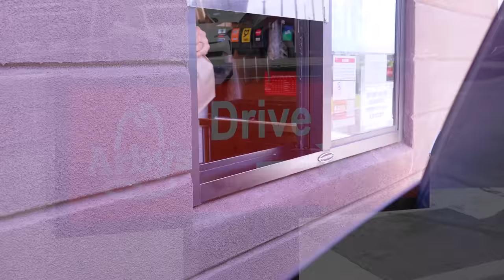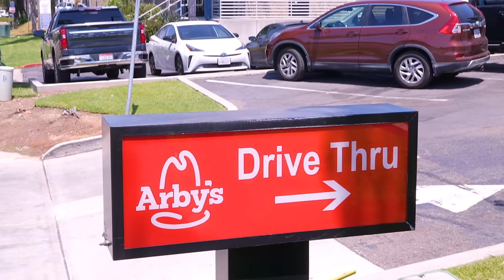ARBY'S HUSHPUPPY BREADED FISH STRIPS...JUST HOMEMADE & WAY BETTER! | SAM THE COOKING GUY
We make the trip to Arby's to 1. Order and then test the new hushpuppy breaded fish strips and then 2. Make our own far better version!
🚨 SPECIAL PROMO BUNDLE (TOWELS + CAST IRON + APRON) = $118

00:00 Intro & Arby's
1:56 Tailgating at Arby's
3:19 The Plan
4:18 Secret Sale
4:47 Building Hush Puppy Batter
5:52 Making Tartar sauce
6:57 Slicing Cod
7:31 Dredging & Battering Cod
8:42 Deep Frying
9:18 Serving
9:43 First Bite
10:09 Outro